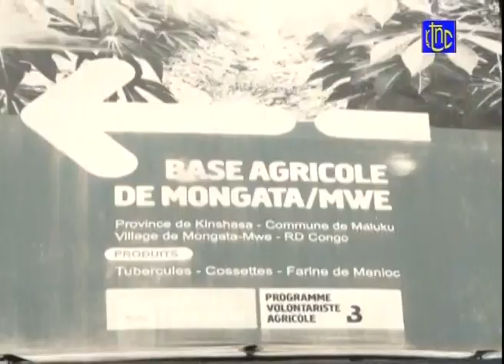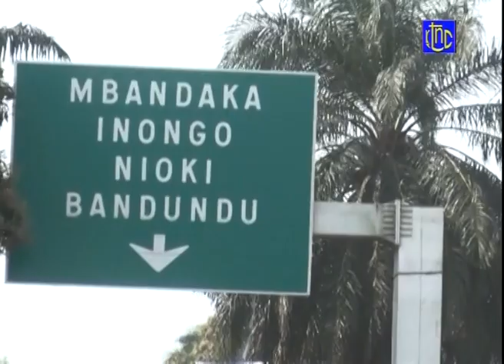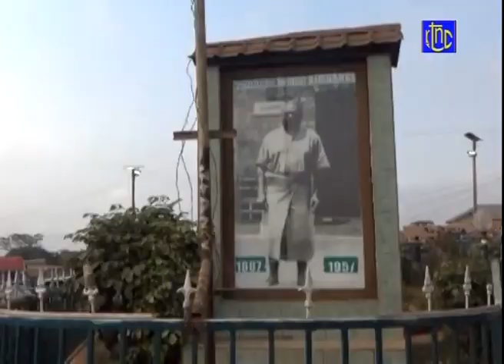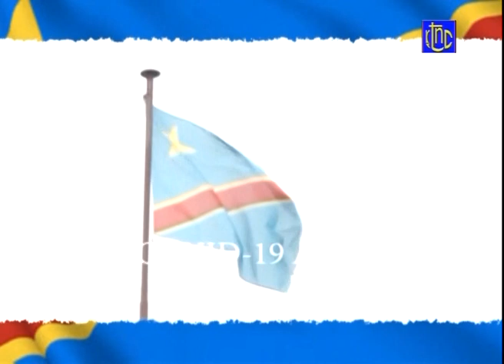🔴RDC : ETAT DE SIEGE SUIVEZ ECHOS MILITAIRE DE CE JEUDI 22.07.2021